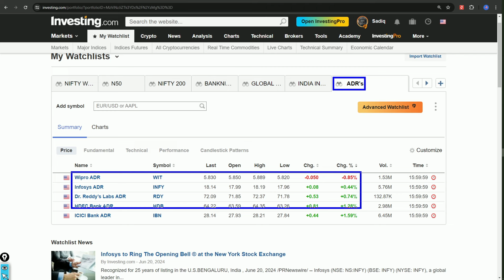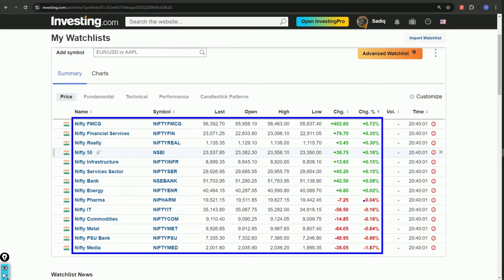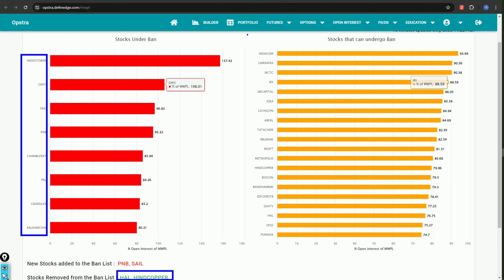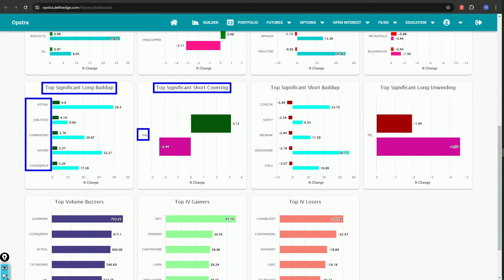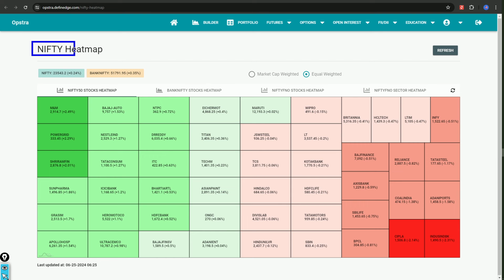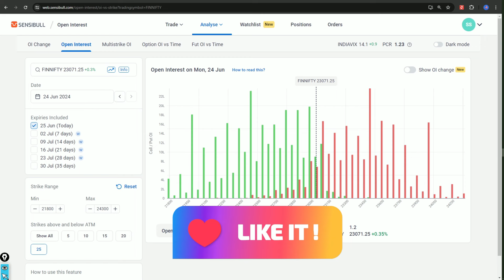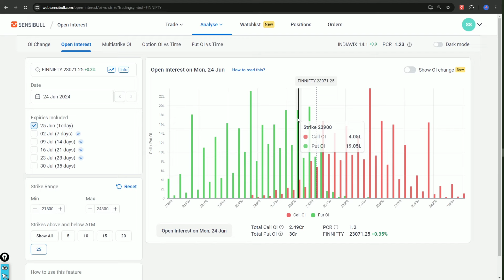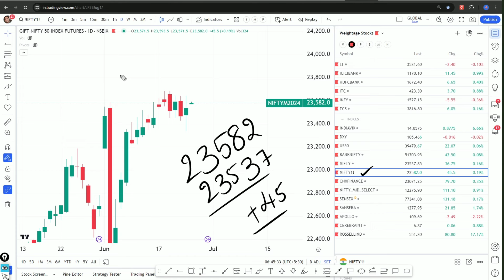ప్రీ మార్కెట్ రిపోర్ట్ 25th JUNE premarket stocks గ్యాప్ అప్ లేక డౌన్?